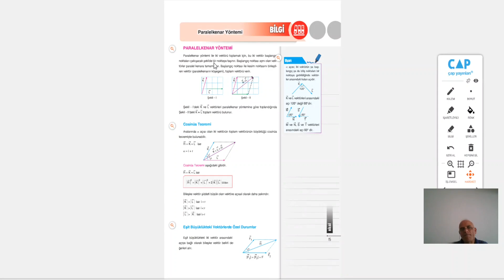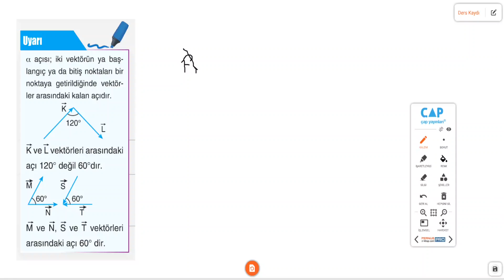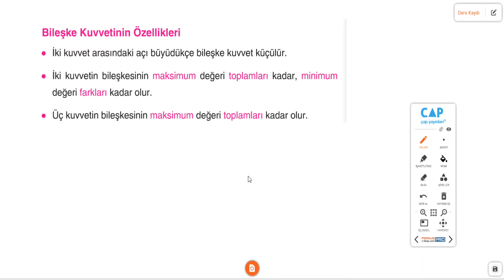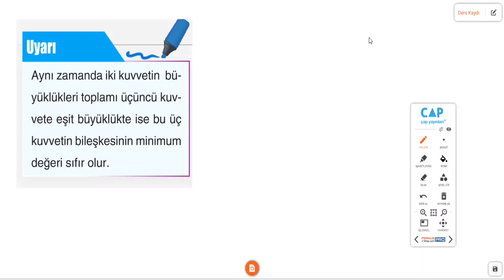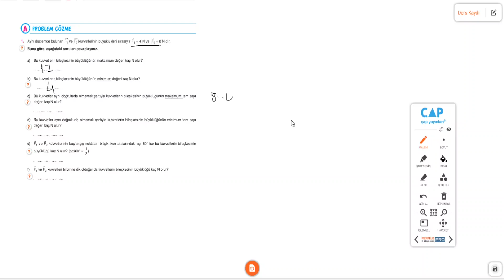Çap Yayınları - FL - 11.Sınıf Fizik 1.Fasikülü - Paralelkenar Yöntemi Sayfa (15-21)